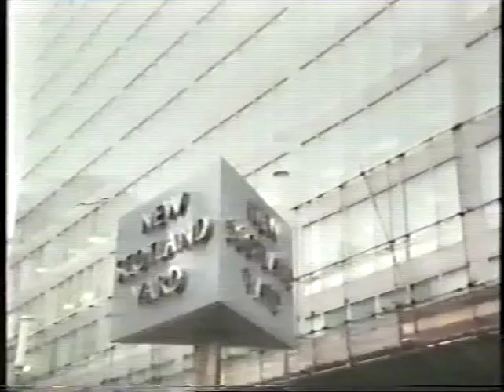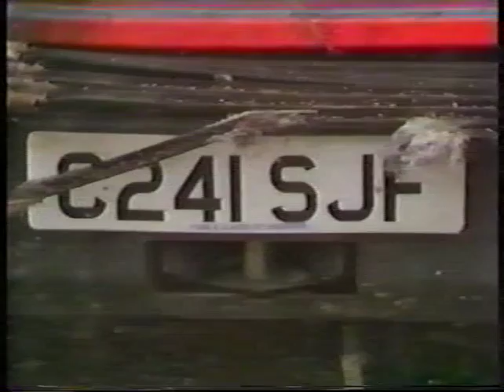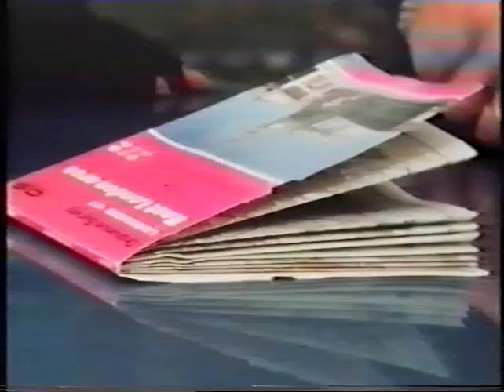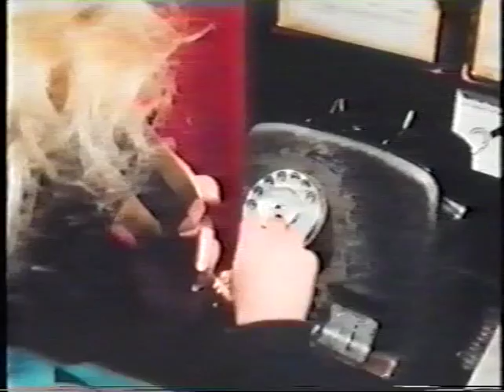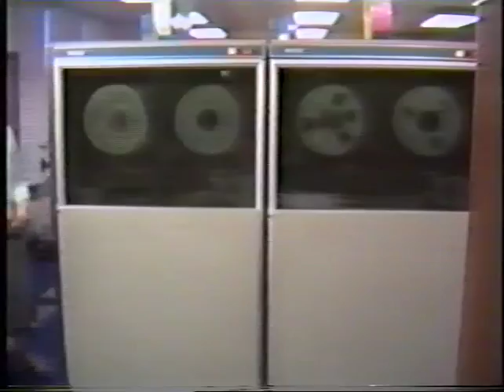Facing South: Animal Rights Militancy - 1985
Documentary looking at animal rights militancy, in particular the Animal Rights Militia and the South East Animal Liberation League. Includes contributions from Ronnie Lee and John Beggs as well as footage of the raid on the Royal College of Surgeons.